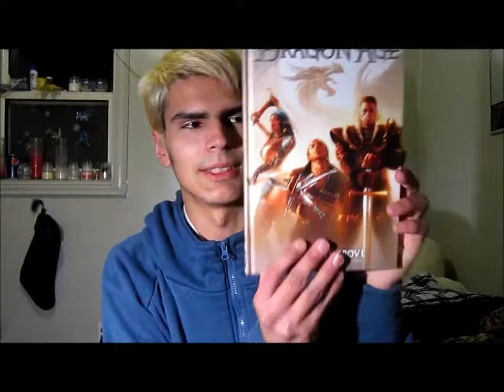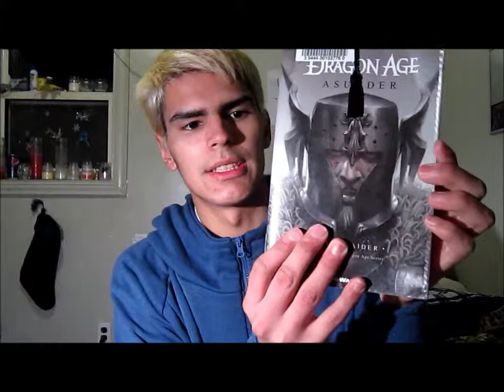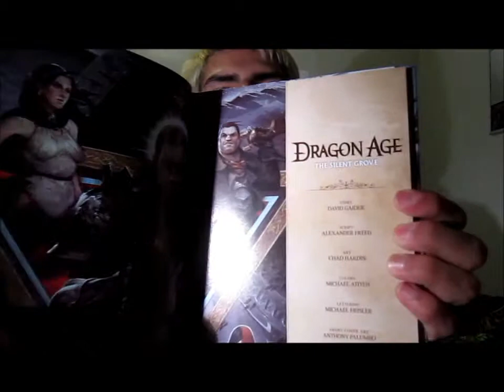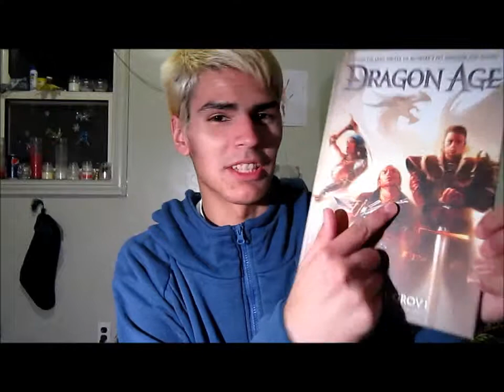dragon age the silent grove Vol.1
I just got the Dragon Age the silent Grove Vol.1
I is very cool for the Dragon Age Fans.

Look at my channel for other Vids.